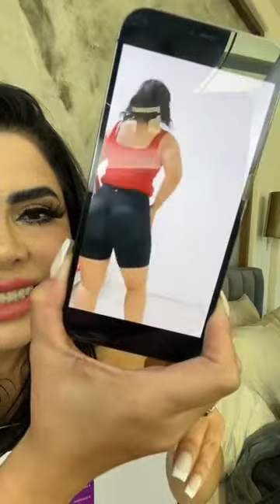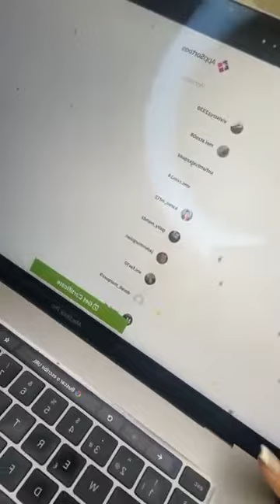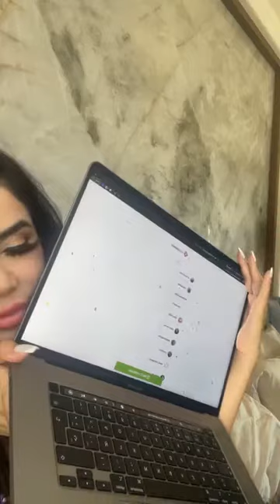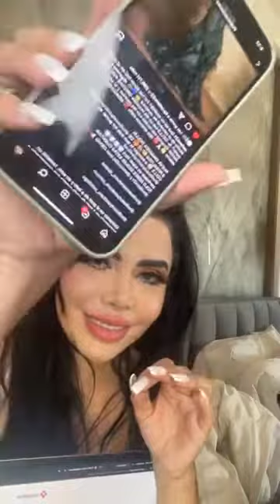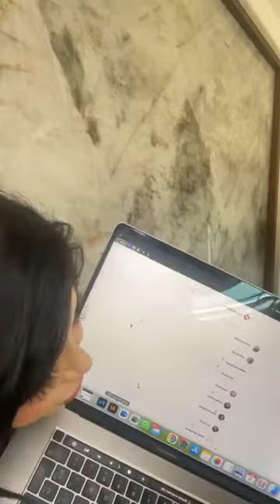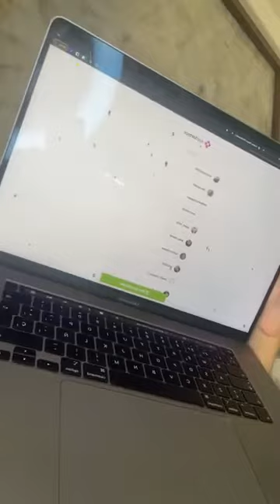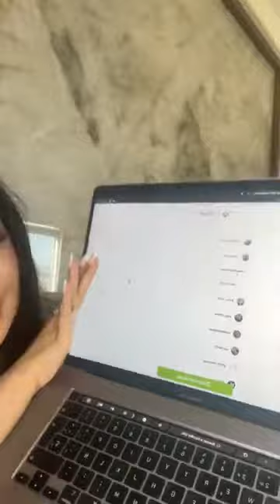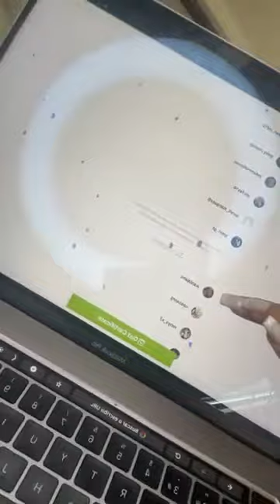AHORAAAA SIII 😳 POR FIN SE LLEGÓ EL MOMENTO 🔥🔥